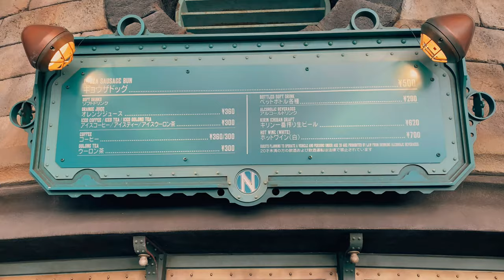iPhone 11 Pro 4K: DisneySea Tokyo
After landing in Tokyo Jlinhh and I decided to make a pit stop to DisneySea. It's super unique and everyone was bundled up for the wintertime. After going we learned that you should grab a fast pass at one of the popular attractions such as Toy Story Mania!, Raging Spirits, Indiana Jones, or Journey to the center of the earth (this is up to you though). Unfortunately Journey was closed and the queue for Toy Story Mania was super long. Also make sure you check out King Triton's Concert in Mermaid Lagoon and try out all of the different types of food across the park. Aside from that I hope you guys enjoy this short video of some of the things we saw!

CHECK OUT

GEAR & SOFTWARE

iPhone Camera App
Final Cut Pro X (on my laptop)